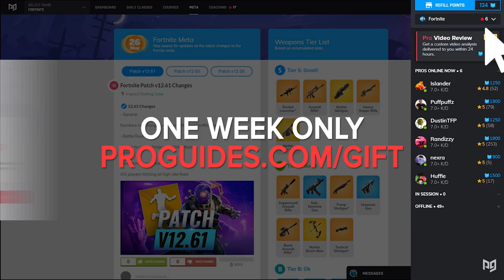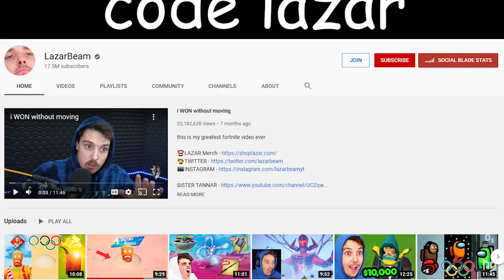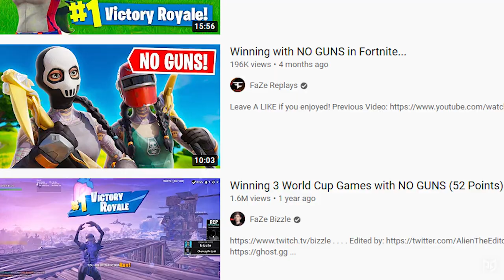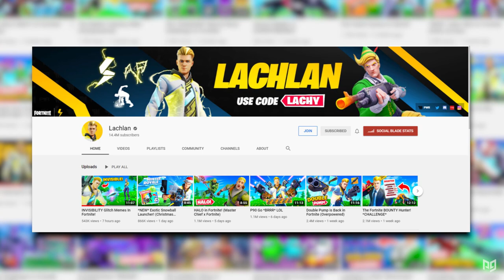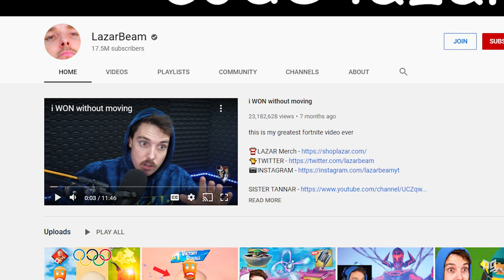Lazarbeam vs Lachlan: Who's Really BETTER? - Fortnite Battle Royale